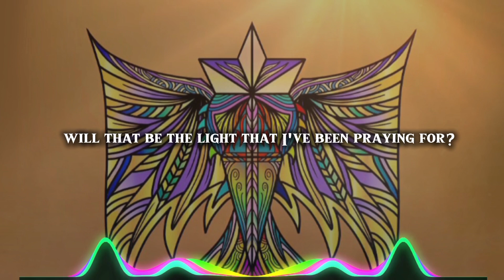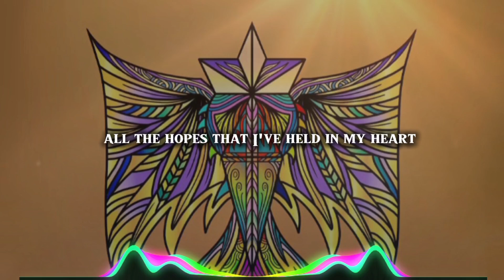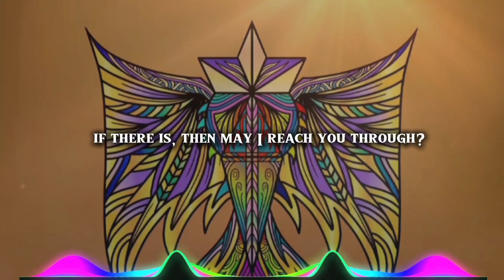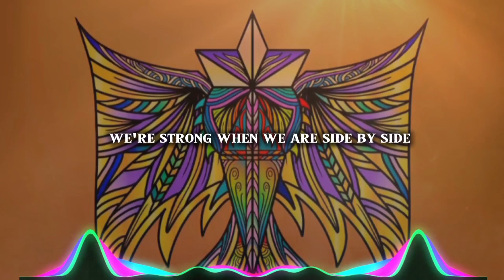Nayla Sabrina - See Us Through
"See Us Through" will be coming soon on Spotify, Youtube Music, and all other music platforms!

Official "See Us Through" Lyrics: --coming soon--

You can support me more!

▶THE CREST album

✔️Wear your earphones/headphones for a better experience